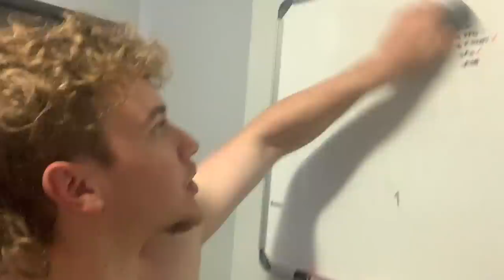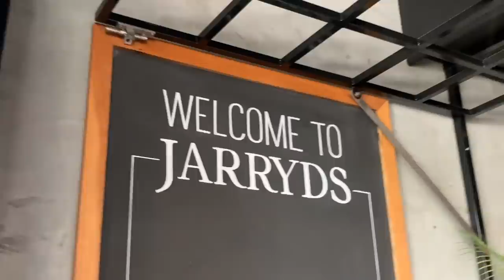my girl best friend is lowkey fine 👮🏻‍♂️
100k by force by fire